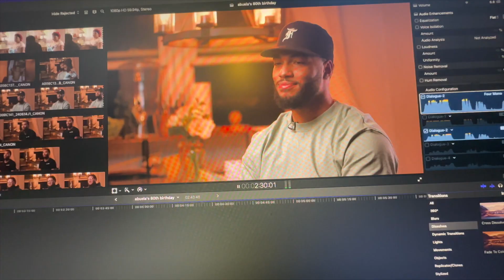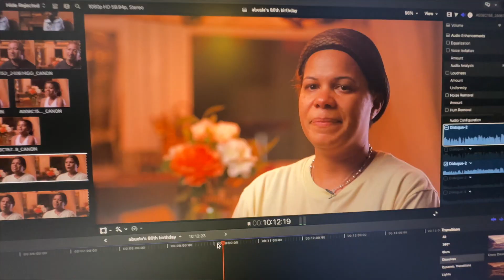Felicitaciones a abuela por 80 años de vida.